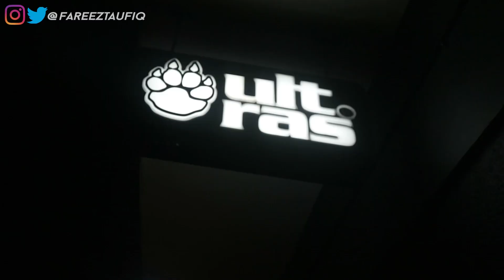AREMA FC VS PERSITA TANGERANG | MATCHDAY VLOG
Yokss borr jadi ini adalah vlog lanjutan dari video sebelumnya yang gue main ke Ultras Malang dan Injury Time. nah di matchday vlog ini gue untuk pertama kalinya nonton Arema FC di Kanjuruhan borr. gilee atmosfernya luar biasa rame banget cuy. ya mungkin karna kita tau musim lalu Arema FC dapet sanksi pertandingan tanpa penonton sampai akhir musim dan pertandingan Piala Indonesia kemaren jadi pertandingan resmi pertama di tahun 2019 setelah sanksi tersebut. nah gimana buat keseruannya langsung tonton aja sampe abis borrr ..

Camera : Canon EOS M3
Mic : Rode Videomic Go
Software edit Video : Adobe Premiere Pro CC 2015
Software edit Thumbnail : Adobe Photoshop CS 5